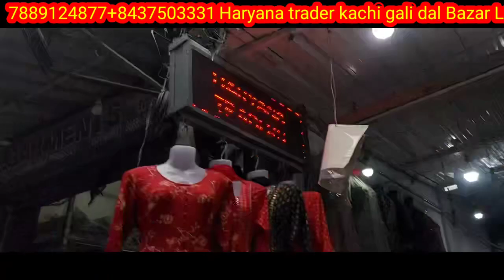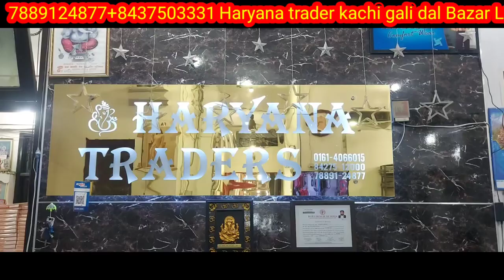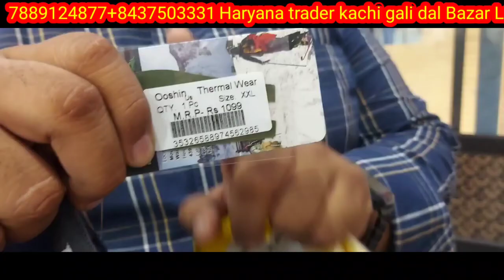Hair Wool Cardigan#मात्र 160रु manufacture बच्चे का सूट ludhiana wholesale market 7889124877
Haryana Traders Ludhiana Wholesale Trading  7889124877
all woolon variety wholesale
video last Tak jarur dekhe video by Lucky Singh Ludhiana
यह वीडियो सिर्फ होलसेल मार्केट दिखाने के माध्यम से बनाई जाती है
Haryana Traders Ludhiana